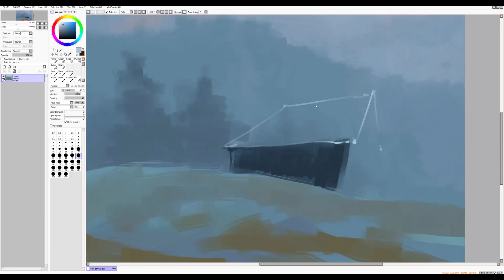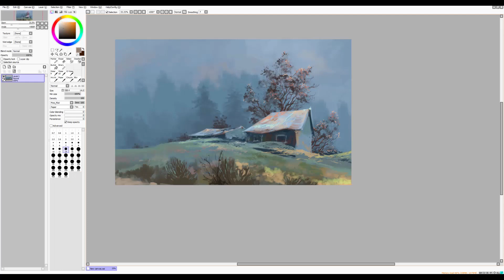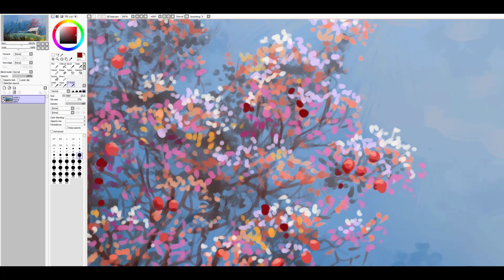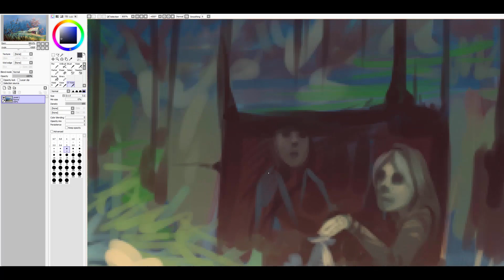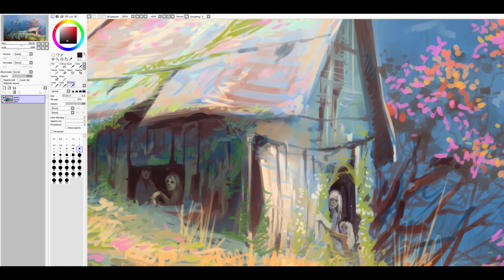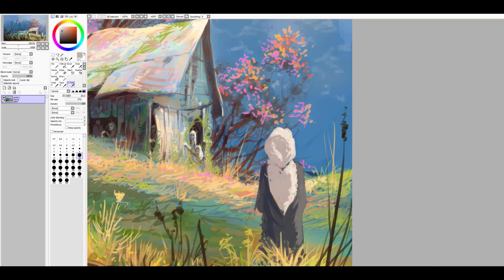The Garden of the weeping mirrors by fear-sAs